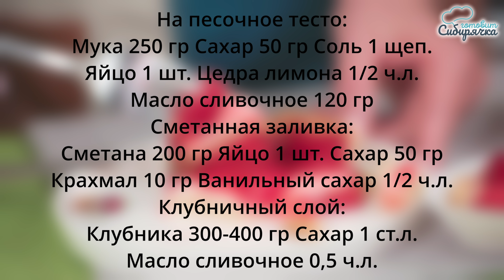Пирог "КЛУБНИЧНОЕ ЧУДО" НЕОБЫЧНО вкусный и ПРОСТОЙ рецепт выпечки на десерт к чаю!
Он намного вкуснее любого торта – нежнейший пирог с клубникой в заливке из сметаны! Сегодня у меня по плану быстрая выпечка к чаю – пропитанный ароматным соком, летний, самый желанный клубничный пирог! Рецепт такой удивительно нежной сладости, как открытый пирог из рассыпчатого песочного теста, должен быть у каждой хозяйки. В этот вкусный, быстрый в исполнении рецепт идеального десерта из клубники влюбляются все. Настоящая вкусняшка – простой заливной пирог со свежей клубникой и белоснежной сметаной! Приятного аппетита Вам! А как приготовить пирог с клубникой в домашних условиях смотрим

0:00 Смотрим клубничный пирог
0:52 Читаем рецепт песочного пирога
1:02 Готовим песочное тесто
2:19 Готовим сметанную заливку
2:56 Нарезаем припускаем клубнику
4:10 Раскатываем тесто по форме
5:32 Накалываем вилкой и насыпаем горох
5:48 Отправляем в духовку при 220℃
 6:09 Сметанная заливка и в духовку при 180℃
6:40 Раскладываем ягоды и в духовку

Точный рецепт пирога к чаю можно прочитать в описание внизу! Желаю Вам удачных праздников и семейных застолий! Подписываемся на канал, до новых встреч! Пока Пока!

📃Ингредиенты на пирог к чаю с клубникой:

На песочное тесто:
Соль 1 щеп.
Цедра лимона 1/2 ч.л.
Сметанная заливка:
Ванильный сахар 1/2 ч.л.
Клубничный слой:
Клубника 300-400 гр
Масло сливочное 0,5 ч.л.